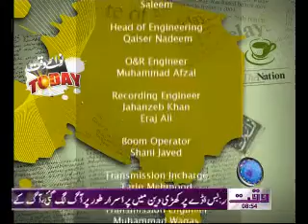Nawaiwaqt Today 23 October 2011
Waqt News Tv Nawaiwaqt Today 23 October 2011